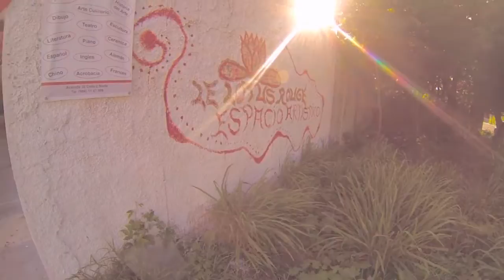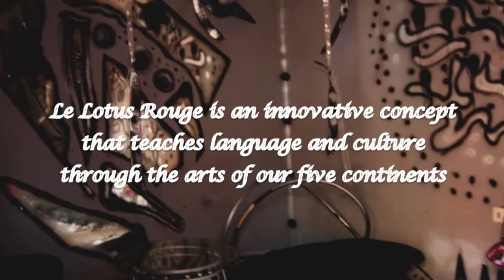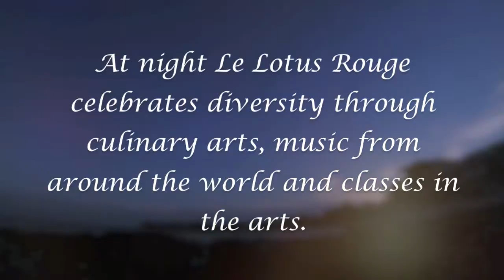Le Lotus Rouge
(HD available)
Internet Cafe and Restaurant, Concert Venue, Language and Art School